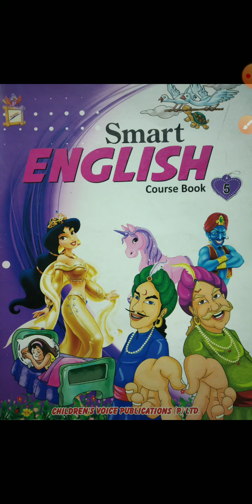Class- 5th, Subject- English-1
Chapter- 3, Reaching the top of Mount Everest